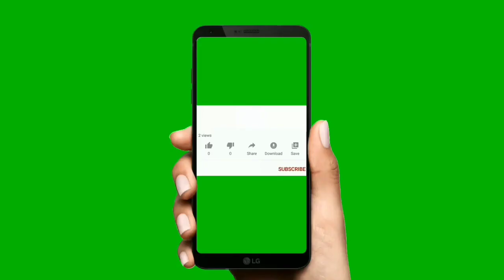Roja Ramani Biography In Telugu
Roja Ramani Real Life Story In Telugu

Hii Friends I explained About Roja Ramani Biography

Roja Ramani Age

Roja Ramani Date of birth

Roja Ramani Husband

Roja Ramani Family

Roja Ramani Family photos